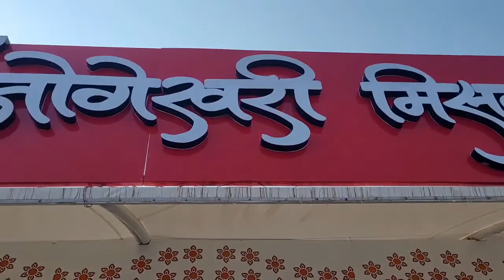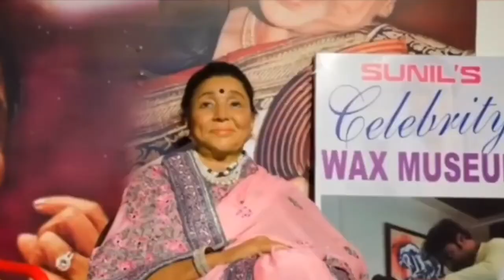surprise lonawala trip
If you want to check Camera, Mic and other accessories which we are using check below :

Hello everyone,
this was a surprise trip and we enjoyed more then planned trip, try once this type of surprise trip and believe you will enjoy a lot